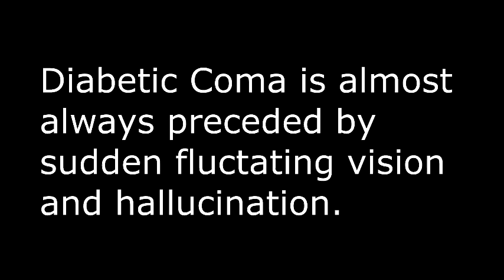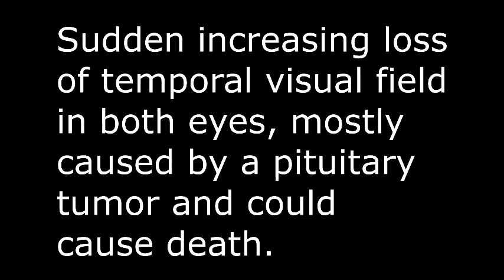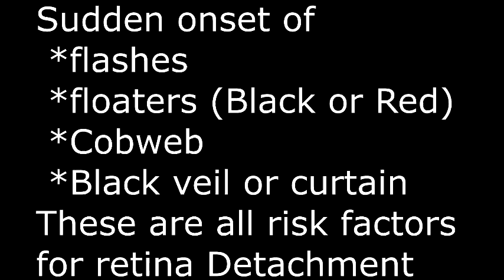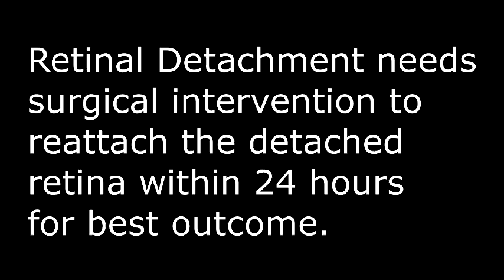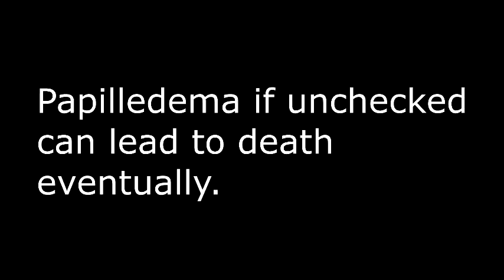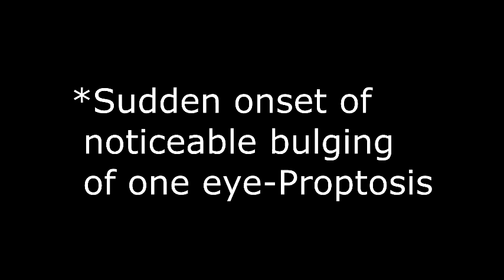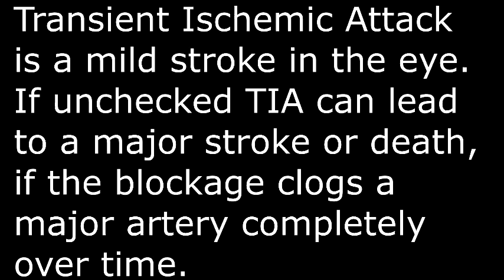Deadly Warning Eye Signs That Your Eye or Life Is In Danger(Dr. Victor Obasuyi)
Diabetic Coma, Multiple Sclerosis, Strokes,  Blindness and so many other deadly conditions can be identified by subtle signs and symptoms from the eyes that patients sometimes take for granted.
In this video are some of the very crucial warning signs that could save another eye or life. Sudden Fluctuation in vision should always be questioned.